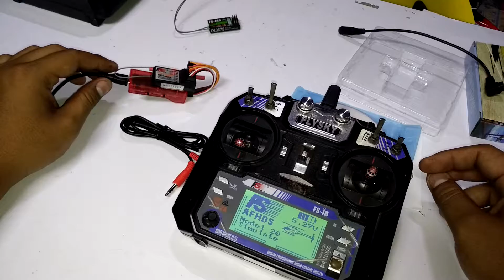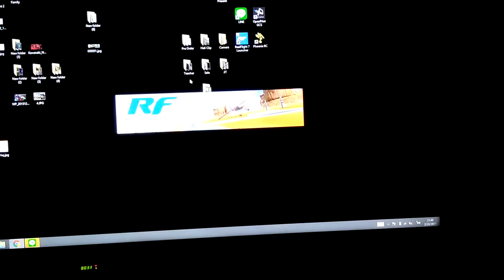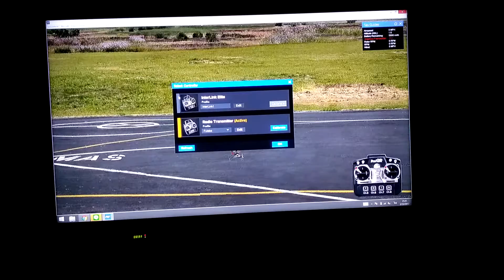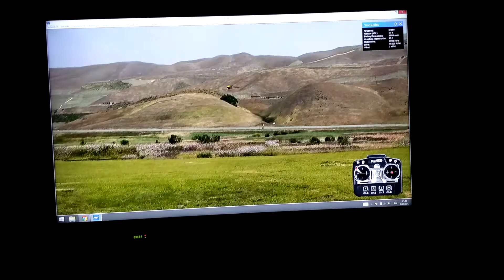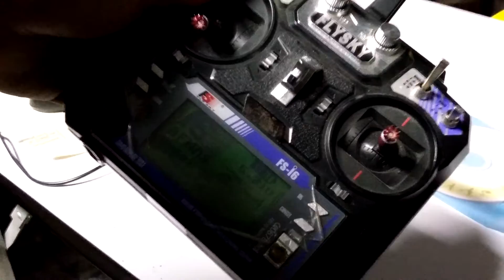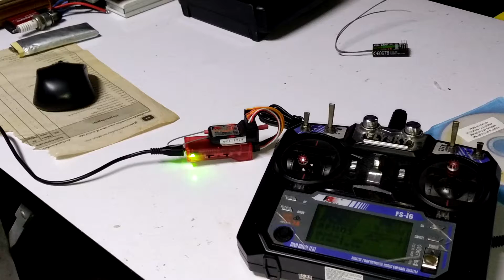Wireless sim #2 Heliart